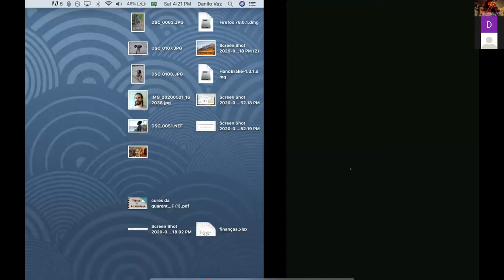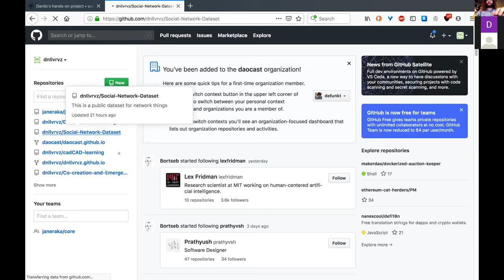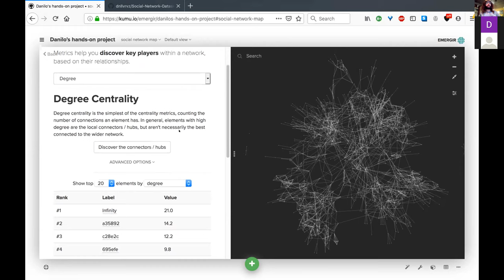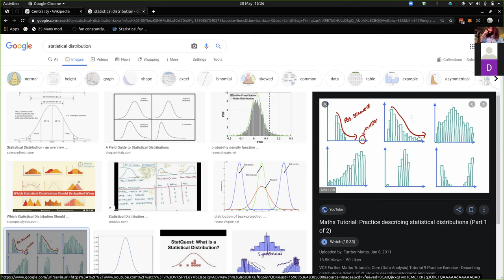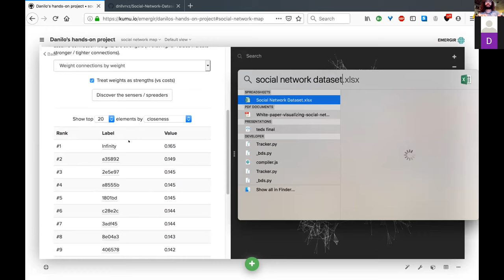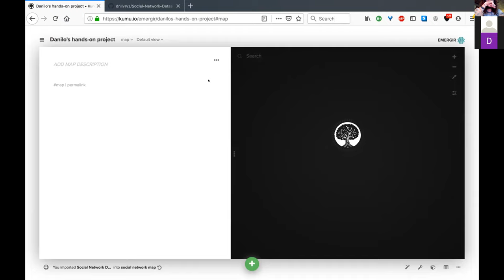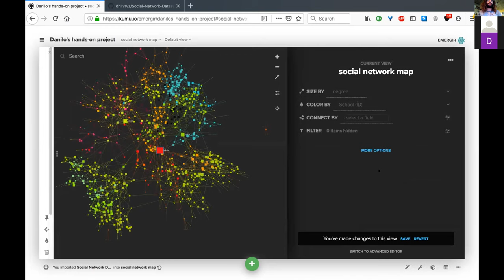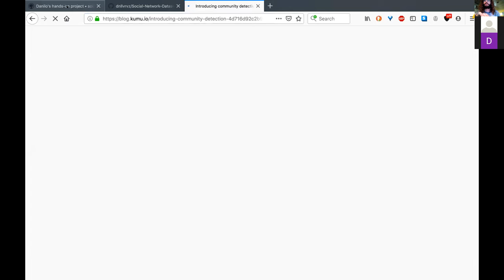Visualizando o ISMAPA com o Kumu - 30MAIO2020